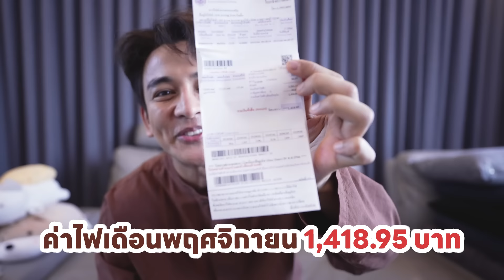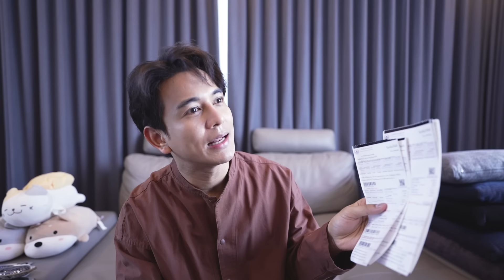GUN Scene เปิดบ้านสุพรรณ พาทัวร์แบบทุกซอก ทุกมุม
วันนี้ GUN Scene ขอพาทุกคนมาทัวร์บ้านที่สุพรรณบุรีกันครับ พาดูแบบทุกซอก ทุกมุม โดยเฉพาะห้องที่โปรดที่สุดของผม ที่สำคัญ "แอบบอกความลับของบ้านในคลิปนี้ด้วย" ใครรู้แล้ว คอมเมนต์บอกกันหน่อยนะครับ